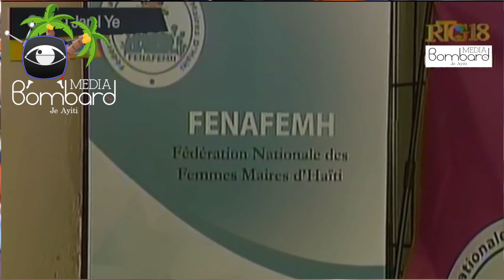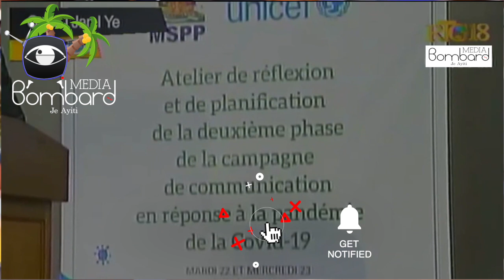Prezidan Jovenel Vizite Roche Miel Epi Konstriksyon Kwadilatè MTPTC Ekipman Iben ak Riral